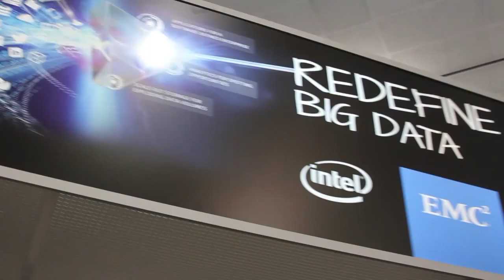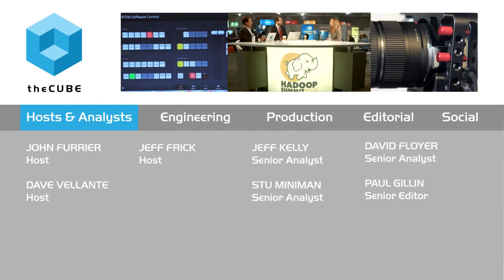Donna Prlich - Hadoop Summit 2015 - theCUBE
For Big Data to add value to a business, it’s crucial to have the systems in place to transform, integrate and deliver appropriate data to the end user. According to Donna Prlich, VP of Products and Solutions Marketing at Pentaho Corp., in an interview with theCUBE at Hadoop Summit, that’s where her company comes in.
“One of the keys of Pentaho data integration is that if you’re thinking about ingesting data, for instance from Hadoop, it’s not just about getting the data in, right?” she explained “Pentaho’s going to allow you to actually cleanse and transform that data and provide a level of governance. And then as you start to think about Hadoop and an environment where maybe you have data in an enterprise data warehouse, the transformations that go on, where you want to be able to blend data together. And the orchestration of all of that is all managed through Pentaho data integration.”
Pentaho sees a shift in emerging technologies, the Cloud, and Big Data

And as Big Data gets bigger, Pentaho is innovating to keep pace. The big news for the company, according to Prlich, involves the deployment Big Data in the Cloud.

“We’re seeing that a lot, so we have support for Amazon Web Services, adding support for SAP HANA. And we’ve also released a scalability study that we did at Pentaho just to… get a sense for our customers of how their environments would scale, and had some really interesting results there,” she explained. “And then we have pre-announced support of IBM Spark. In this release we actually support the orchestration of Spark jobs within Pentaho data integration. So lots of big news around emerging technologies, the Cloud, and this whole world of Big Data.”
How is this transforming businesses in practice? Prlich offered a use-case in the implementation at Landmark Halliburtan.

“They’re collecting sensor data, and they’re bringing that data together with other information about parts and maintenance, etc.,” she said. “They bring that data together and then they deliver it out through applications…. The guy who’s standing out on the oil rig, he’s got an embedded Pentaho dashboard, and he’s looking at this data, no clue about the complex transformations that are going on behind it. But that’s really the kind of the power of having that embedded for that specific user.”

That’s one big way data integration can add value for businesses, she said. “We talk a lot about the ‘embedded at the point of impact’ …. where do you need the data to be to actually be valuable and help that end user do their job?”